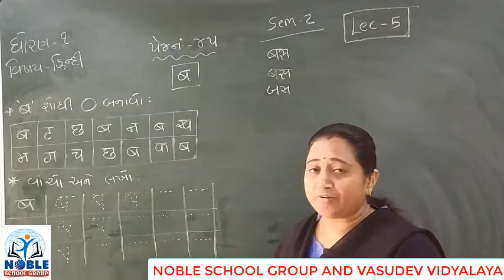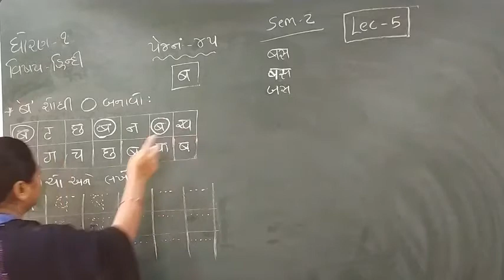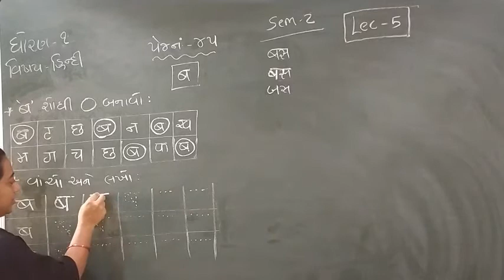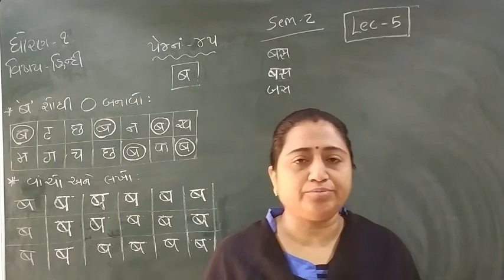Standard 1 Hindi Semester 2 Lecture 5 By Truptimadam